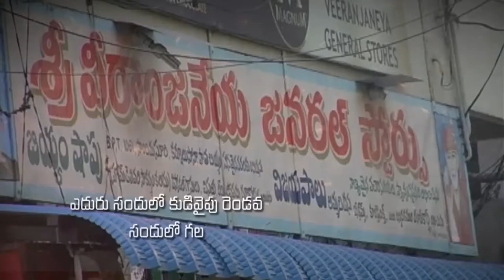Bro.K Nicholas garu ||19-04-2019|| అంశం: తండ్రి నాలో ఉన్నాడు గనుక నేను ఒంటరిగా లేను...